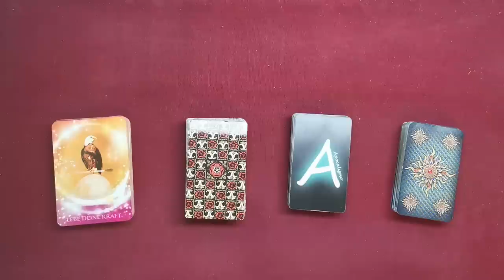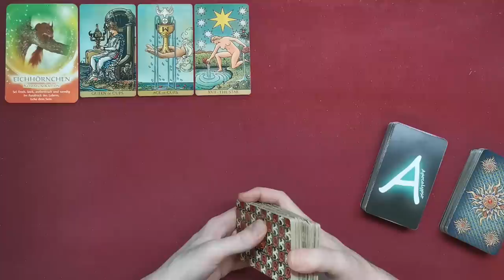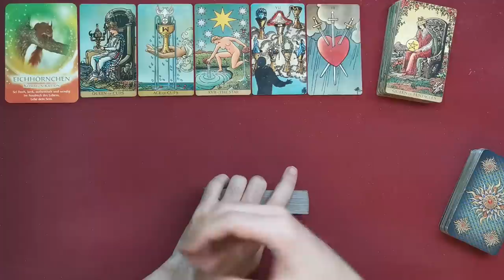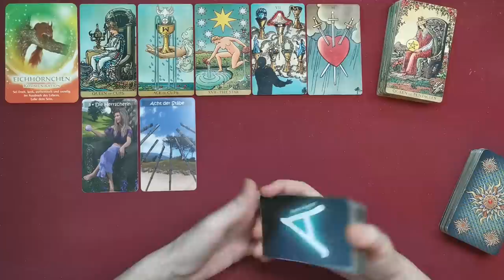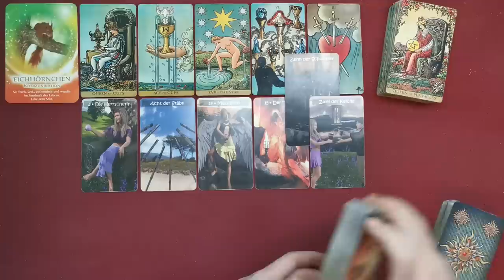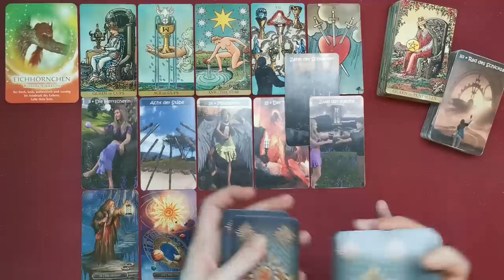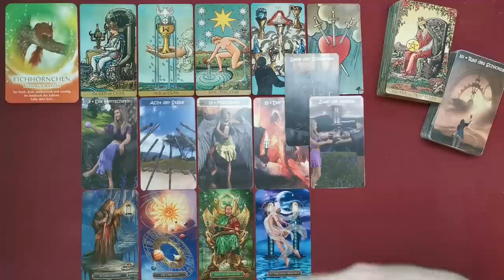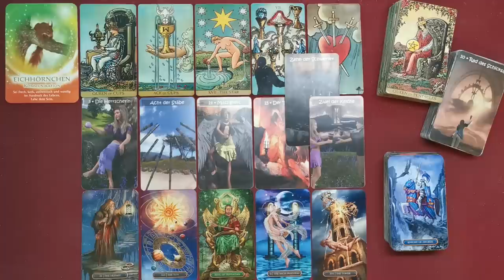♊ Zwillinge - Mitte Juni 2022 ♊ - Der Wunsch der Wiedergutmachung -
Stefan Vielweber
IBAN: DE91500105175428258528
BIC: INGDDEFFXXX